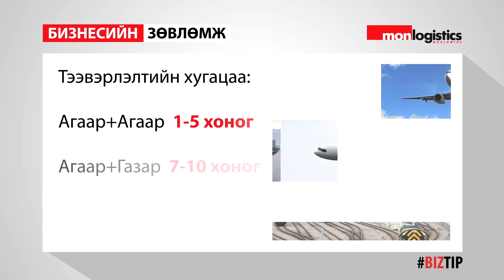ХОЛИМОГ ТЭЭВЭР ГЭЖ ЮУ ВЭ? | BTVM